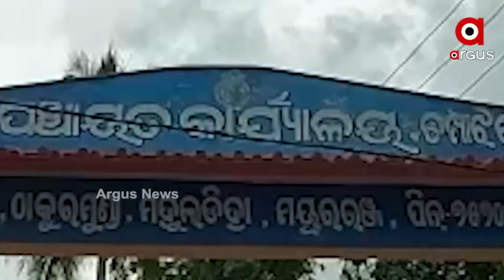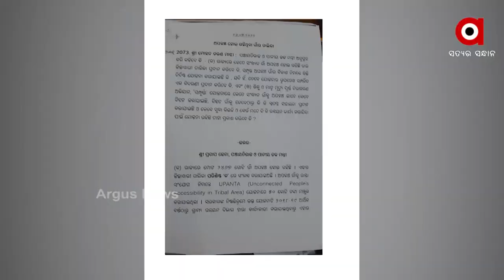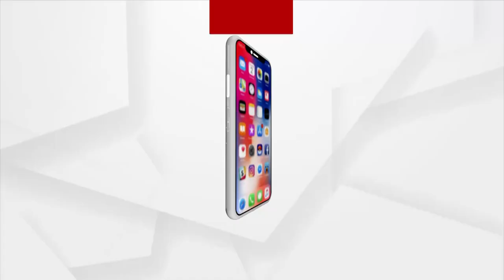ବିଜୁ ସେତୁ ଗଲା କୁଆଡେ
ପୋଲ ନାହିଁ, ଭରା ନଦୀରେ ଦୁଇଖଣ୍ଡ ବାଉଁଶରେ ନଦୀ ପାର ହେଉଛନ୍ତି ମୟୂରଭଞ୍ଜ ଠାକୁରମୁଣ୍ଡା ବ୍ଳକ ଡଙ୍ଗାଡିହା ଗାଁ ଲୋକେ ।